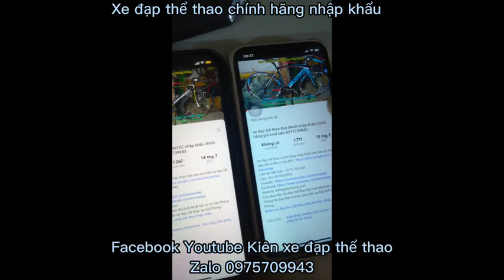Xe đạp địa hình CAMP LEGEND300 nhập khẩu chính hãng cấu hình siêu chất!!! Giá 7tr9 zalo 0975709943